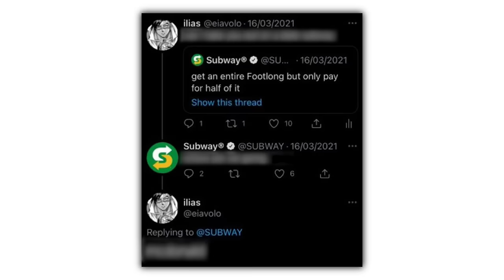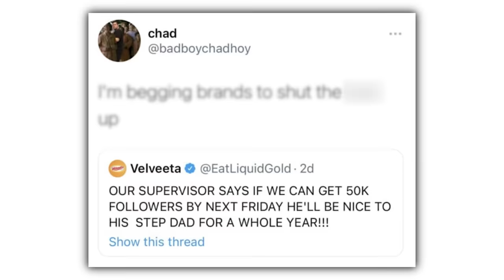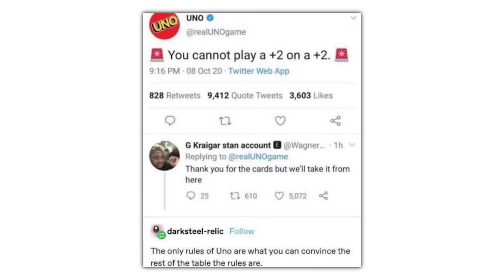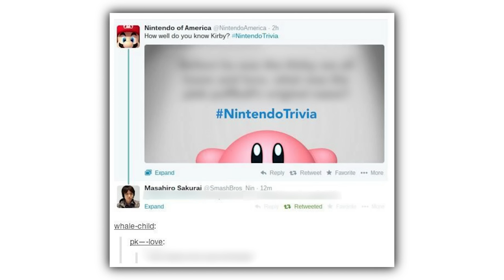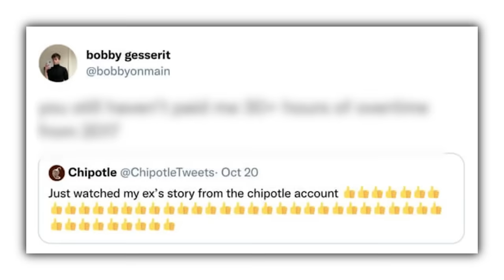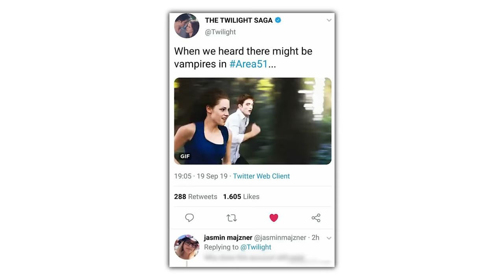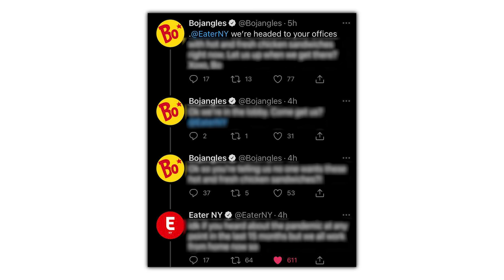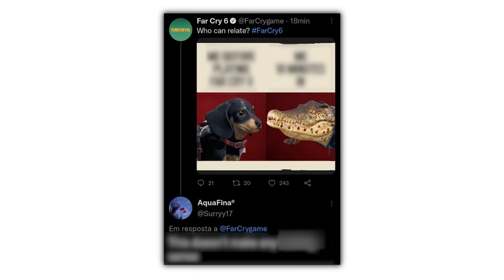Brands Using Twitter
Check these out or i will cry